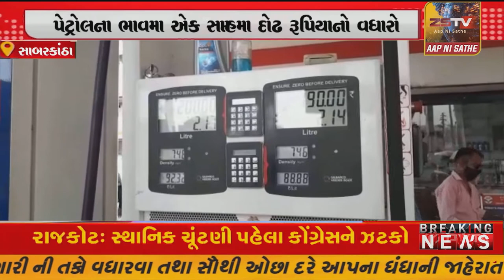ઇડરની જનતા પેટ્રોલના ભાવમા એક સપ્તાહમા દોઢ રૂપિયાનો વધારો , જુઓ શું કહી રહી છે ઇડરની જનતા